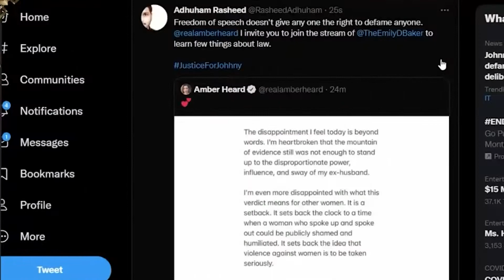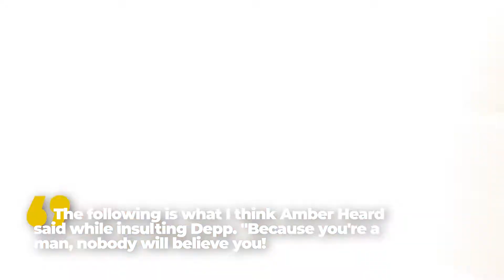'I Believe Amber Heard' Trends After Johnny Depp Fans Launch Attack Against Actress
Following the infamous Johnny Depp-Amber Heard trial, it has become more than obvious that the last thing netizens are doing is believing Amber Heard. Yet, IBelieveAmberHeard is on the trending pages across the social media platforms . Why so? Watch the video to know!